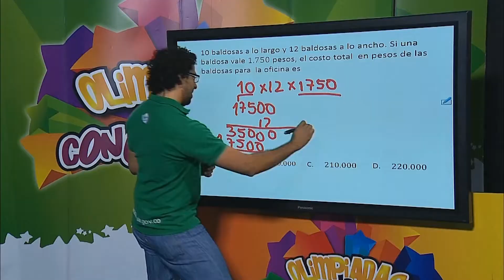La fiesta del Conocimiento esta vez es desde Valparaíso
El jueves 18 de septiembre, el municipio anfitrión de la fiesta del conocimiento es Valparaíso en el suroeste antioqueño.

No te la pierdas a las 8:00 p.m. por MiCanal.